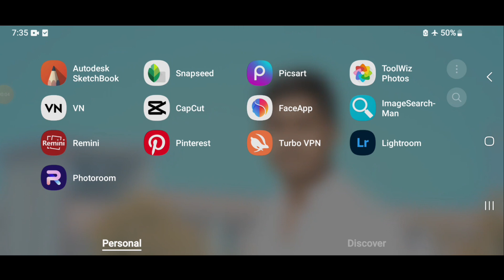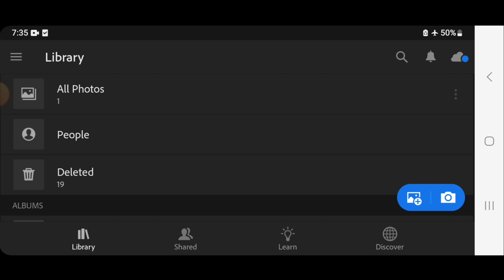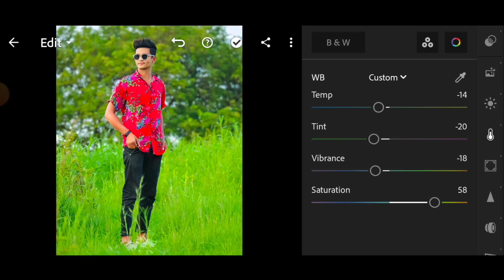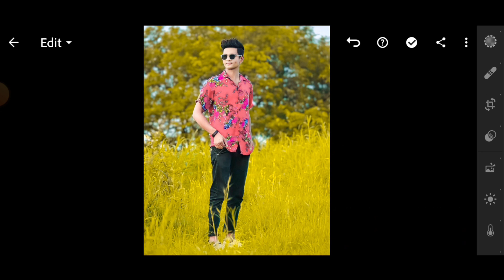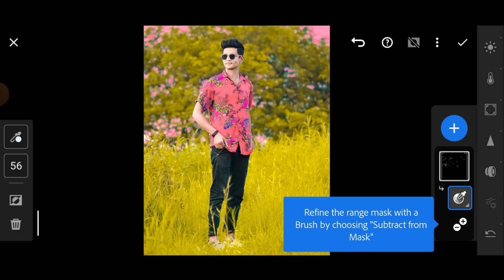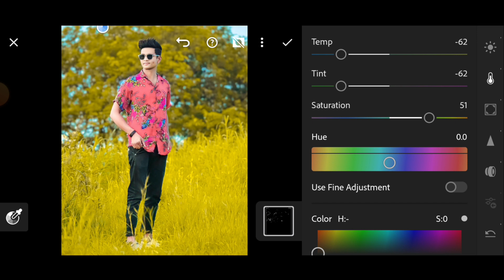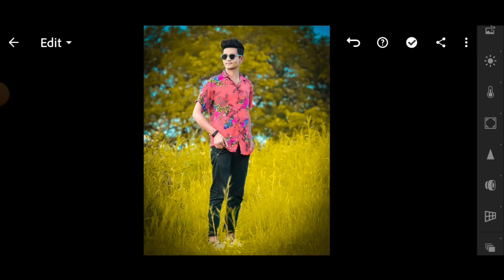Lightroom Photo Editing | Yellow Effect Photo Editing Kaise Kare | Lightroom Photo Editing Tutorial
Your Queries .

photo editing
lightroom editing
lr editing
photo editing tutorial
blue and orange effect lightroom photo editing

lightroom photo editing urban tone
lightroom photo editing pro black
lightroom photo editing black photo
Lightroom me color Kaise add Kare
Lightroom Cb photo editing kaise kare
Lightroom photo Editing face smooth kaise kare
Lightroom cb background photo editing kaise kare
Lightroom app kaise download kare
Lightroom photo Editing face smooth sketchbook app kaise kare
Lightroom Photo Editing App Kaise use kare

lightroom ko update kaise karen
lightroom yfseT
lightroom ste yfsfu
lightroom editing
lightroom presets

change
lightroom photo editing copy paste
lightroom photo editing green
background

background
lightroom photo editing kaise kare
face smooth
2023
free me
full details
new
girl
new video
black
Suru se

copy paste
lightroom se photo edit kaise kare
background change
2023
background
blue colour
short video
bina premium ke
Smooth
new
background black

hain
lightroom se photo edit kaise karta
hai
lightroom se photo editing kaise hota
hai
copy paste